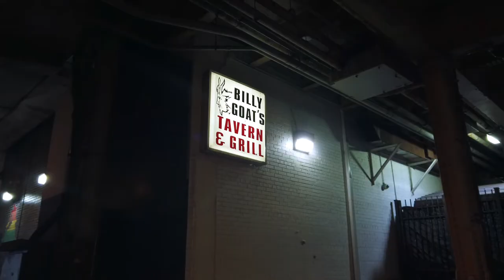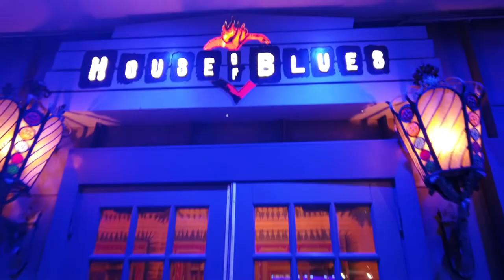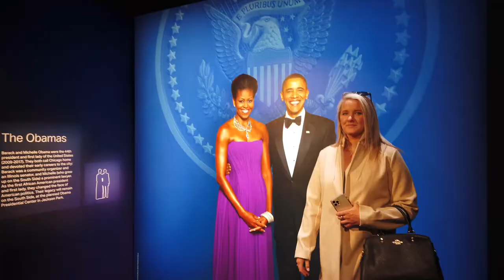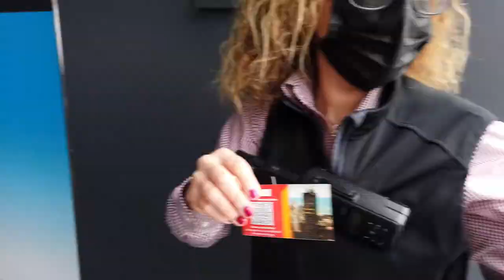"Run with the Bull" Comedy Tour VLOG EP. 2 PT. 1 - Chicago